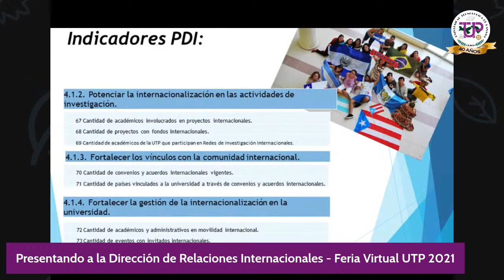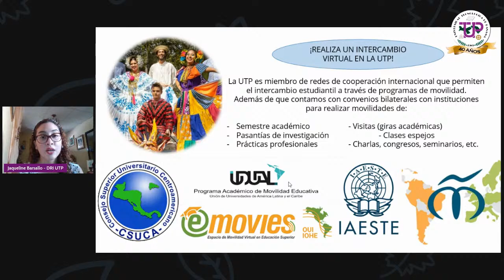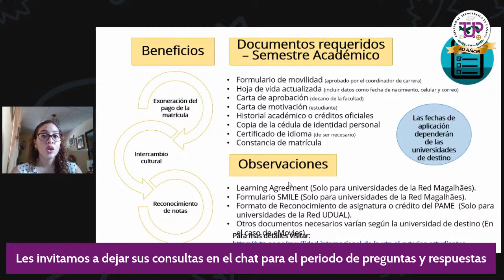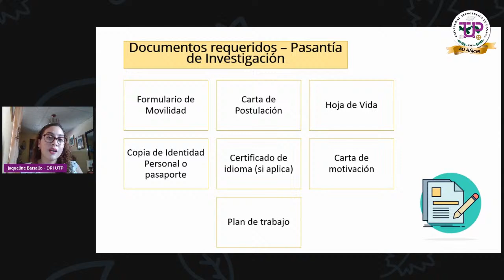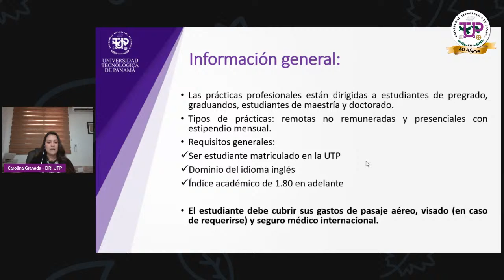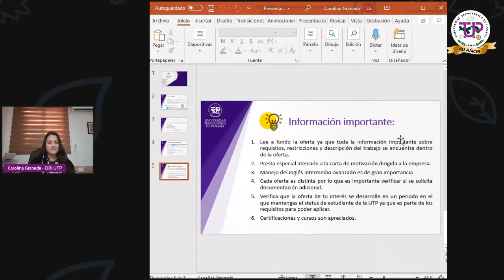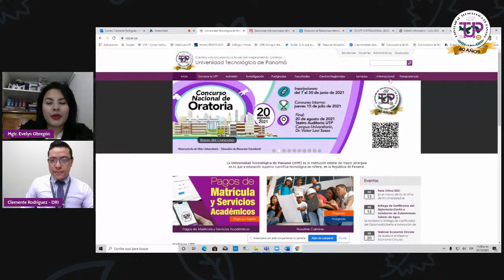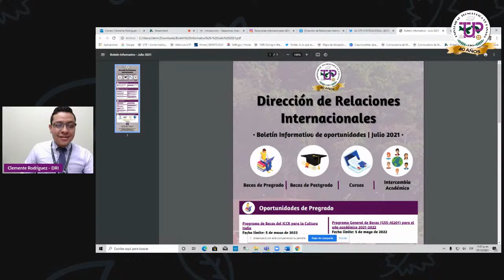Sesión Dirección de Relaciones Internacionales - Feria Virtual UTP 2021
Le invitamos a ser parte de esta Feria Virtual UTP 2021 en el marco del Aniversario 40° de nuestra Universidad Tecnológica de Panamá

Contaremos con 6 sesiones durante este día desde las 09:00 a.m. a las 06:00 p.m.

Podrán encontrar todas las sesiones en este canal y en DRI_UTP

¡Saludos!